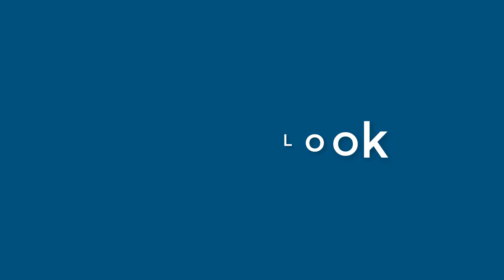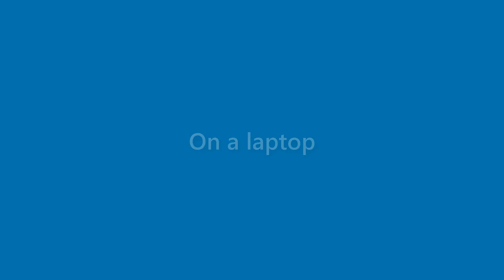Jasper Eaton - appearance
Name Look - Jasper Eaton - appearance. In this video we present "Jasper Eaton" name look and feel in various scenarios.
This video will cover:
How does "Jasper Eaton" look as a personal letterhead?
How does "Jasper Eaton" look on a business card?
How does "Jasper Eaton" look on a computer/laptop screen?
How does "Jasper Eaton" look with different background colors?
How does "Jasper Eaton" look with various fonts?